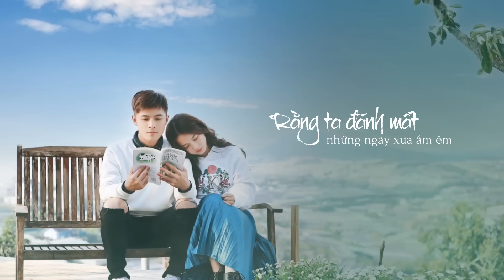GIN TUẤN KIỆT | YÊU MỘT NGƯỜI SAU ANH- ANDIEZ | BALLAD BUỒN 2018 [Official Audio]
♪ YÊU MỘT NGƯỜI SAU ANH ♪ [Official Audio]
Composer Andiez
Vocal producer Lê Minh Hiếu
Backing vocal Lê Minh Hiếu
Record/Mix/Master Hiếu Studio
Instrumental LAB

© Bản quyền thuộc về GIN TUẤN KIỆT
© Copyright by Gin Tuan Kiet ☞ Do not Reup